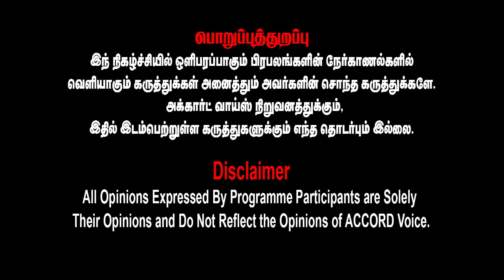இதை அதோட முடிச்சு போடாதீங்க..நாங்கள் எதையும் எதிர்த்து நிற்க தயார்! | NTK FATHIMA FARHANA | SEEMAN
Accord Voice Channel Streaming for Latest News, all the current affairs of Tamil Nadu and Indian politics News in Tamil, National News, Headline News, Breaking News

Accord News brings to you the latest Information on Sports, Business, Politics, Cinema and International affairs in TAMIL.